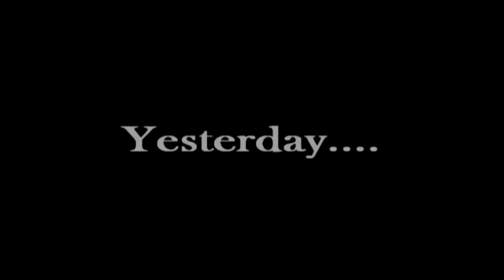Adrien and Plagg Sleeping Gone Wrong (FANMADE SCENE)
Hey everyone! do you think that its over?. well nope he is more adrien snoring video xD. and also this time adrien is exhausted after fighting a villian... he detransformed and jump in to his bed. and few hours later he also quickly get up and change his shirt into his pajamas... and also while plagg is having a great sleep with his cheese... after that he heard adrien start to snoring. and then he ate the cheese that he was hugging while he was sleep in few mins before and later on he go to his cheese collection and then eat more cheese and then he screaming because its too hard to hear adrien snoring and also he's go to breath inside the sock and then adrien snores more louder xD. and then he screams. again xD

Next day while adrien wake up and brush his teeth. but for plagg he didn't had enough sleep ever since that night. and adrien looking at plagg and thinking that " i wonder what happend last night?" and also and then return to that night... plagg knows how to stop adrien from snoring now... he go and grab his cheese EL PLAGGO and open the jar of that cheese too... after that he go more closer to adrien and he realized that adrien didn't snores now... so that would be a good sign. but nope... adrien gasping for the air and then goes back to snores...

and return to the next day... adrien told plagg to wake up.. and plagg said to him... wouldn't doctor be more useful in this situation?

Basicly he try to said that he want adrien to go visit the doctor and fix his snoring xD...

Masking: All Mine

Huge Inspriation from:  pmacmann (drawing of adrien sleeping with plagg ^^ )